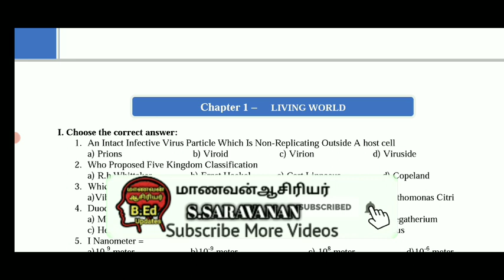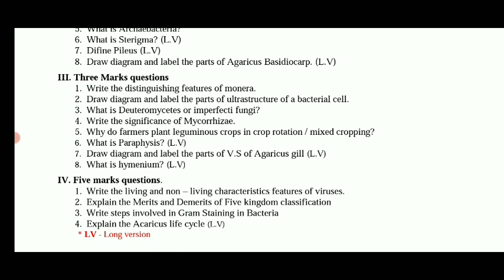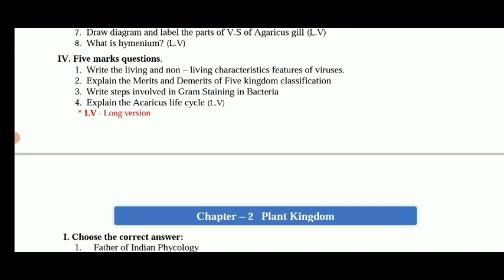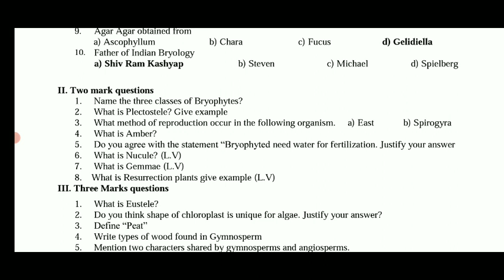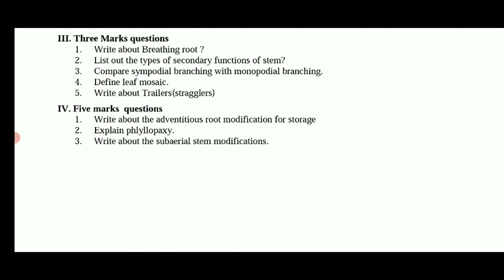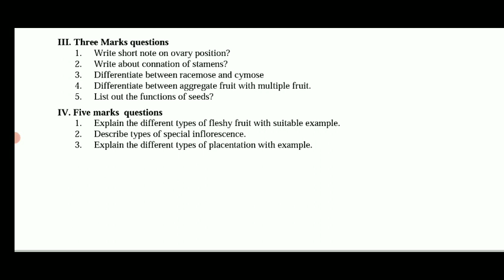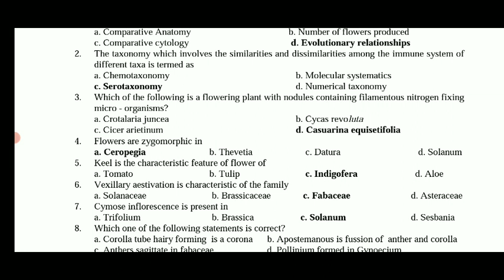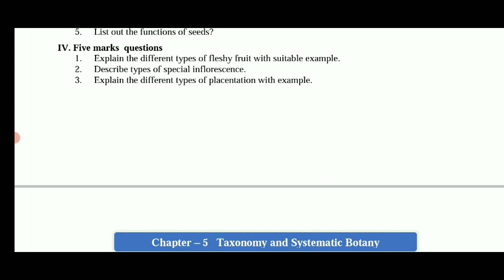11TH PURE SCIENCE BOTANY & BIO-BOTANY PUBLIC EXAMINATION-2023 IMPORTANT 2,3,5 MARKS QUESTION BANK 🔴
11TH  PURE SCIENCE BOTANY & BIO-BOTANY PUBLIC EXAMINATION-2022 IMPORTANT 2,3,5 MARKS QUESTION BANK 🔴

12TH STD ZOOLOGY HALF YEARLY EXAMINATION-2022 MOST IMPORTANT TOP 50- 2,3,5 MARK QUESTION BANK 🔴💯👍
12TH STD BIO-BOTANY & PURE SCIENCE BOTANY HALF YEARLY EXAMINATION-2022 MOST IMPORTANT QUESTION BANK

6-12TH HALF YEARLYEXAM-2022 OFFICIAL TIMETABLE CHANGE TN EDUCATIONDEPARTMENT அரையாண்டு தேர்வுமாற்றம்

10TH STD MATHEMATICS HALF YEARLY EXAM DECEMBER-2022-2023 OFFICIAL QUESTION PAPER HALF-YEARLY EXAM🔴💯📙
11TH  BIOLOGY SECOND MID-TERM EXAMINATION-2022 OFFICIAL QUESTION PAPER 11TH SECOND MID-TERM BIOLOGY🔴
10TH STD TAMIL SECOND MID-TERM TEST-2022 MOST IMPORTANT 2,3,4,6 QUESTION BANK TOMORROW EXAM QUESTION

10TH STD TAMIL  SECOND MID-TERM EXAM-2022 NOVEMBER OFFICIAL QUESTION PAPER II 10TH SECOND MID-TERM🔴💯

9-12 STD SECONDMID-TERM TEST-2022-23 OFFICIAL TIMETABLE NOVEMBER-15 TN EDUCATION DEPARTMENT RELEASED

10,11,12 STD SECOND MID-TERM TEST NOVEMBER-2022 OFFICIAL TIME TABLE EDUCATION DEPARTMENT RELEASED 🔴💯
11THSTD SECOND MID-TERM TEST-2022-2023 OFFICIAL TIME TABLE SYLLABUS TN EDUCATION DEPARTMENT RELEASED

MaanavanAasiriyarSaravananTelegramGruop

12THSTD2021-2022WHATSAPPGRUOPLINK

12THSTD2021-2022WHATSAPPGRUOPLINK